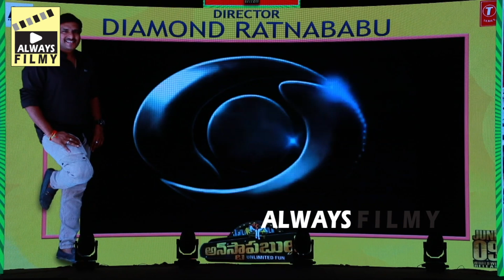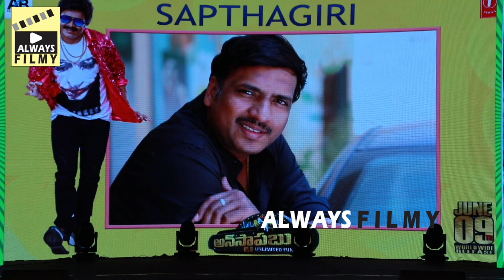అక్సా ఖాన్ ఏడ్చేసింది😢 | Dancer Aqsa Khan Crying On Seeing Jr NTR Words In Her AV | Always Filmy